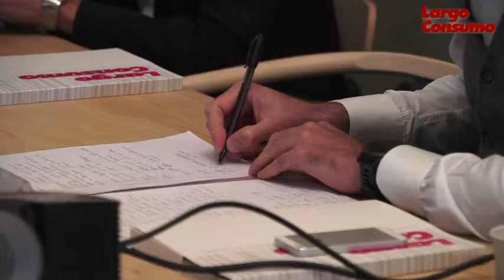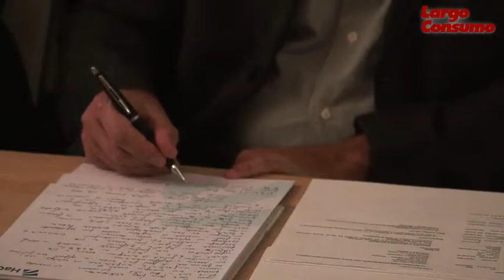Alessandro Prometti (Lyreco): "Riusciamo a consegnare il 95% dei nostri ordini entro il giorno dopo"